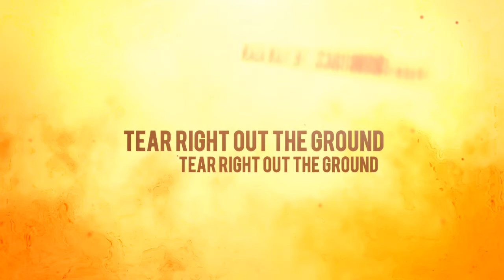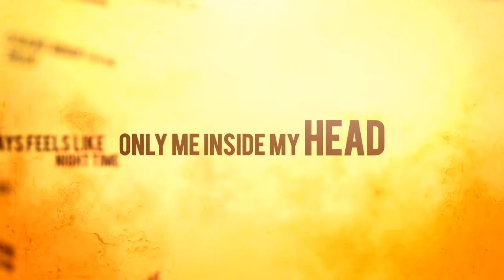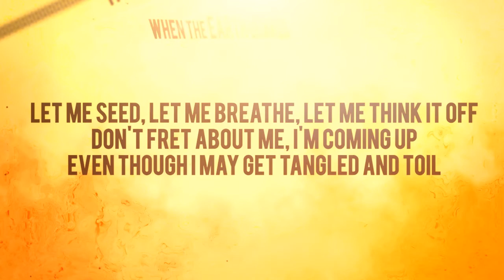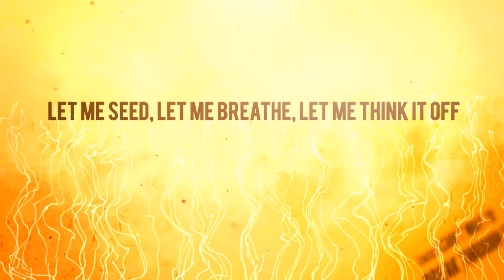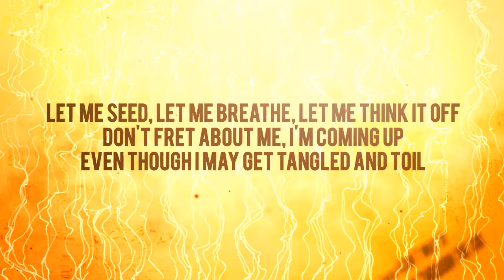LUCKY CRIMINAL - Plant Matter - Single Version (2013)